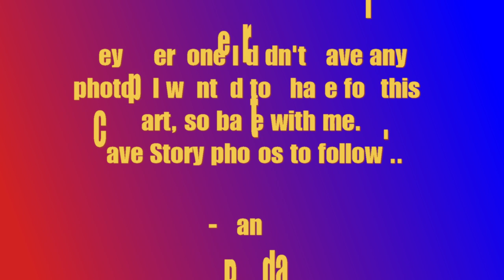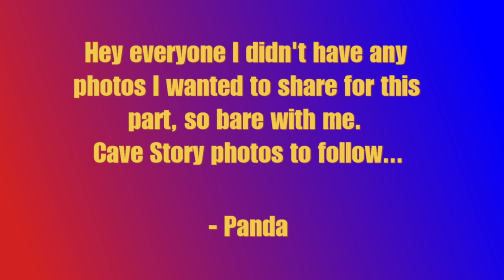What Would You Do Challenge #1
I was content with learning just the beginning part of Cave Story - On To Grasstown (Not sure what the actual title is).. And I just had to share it with all of you!

Also, I have a very "different" challenge for everyone!

- All images are taken from searching Cave Story into the Google search engine.